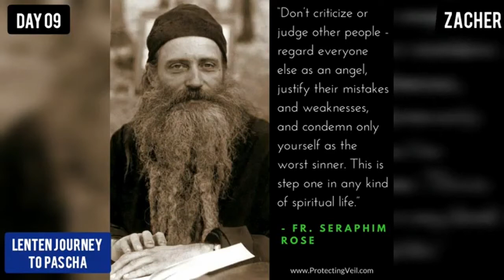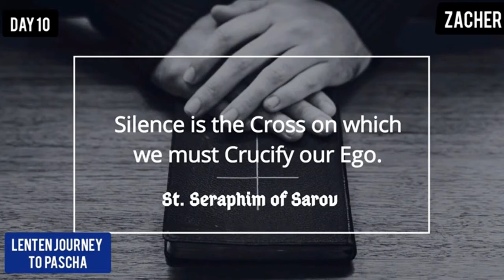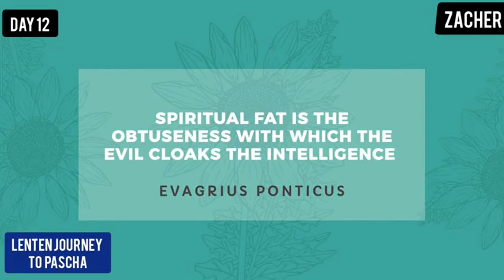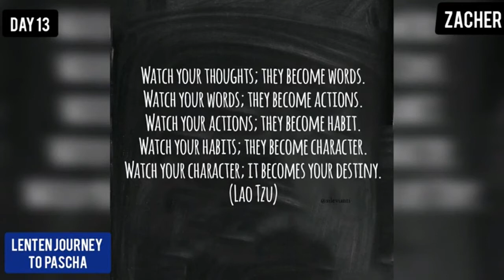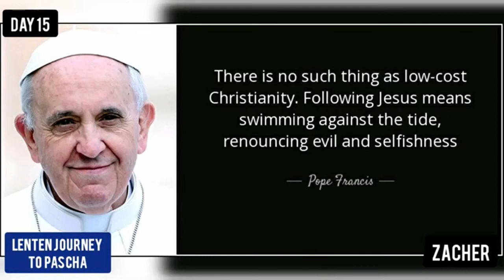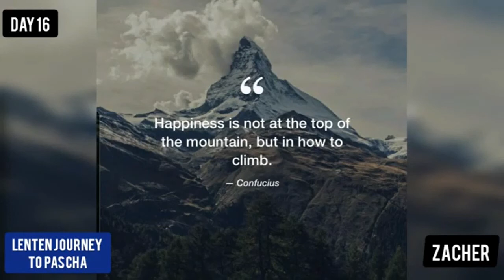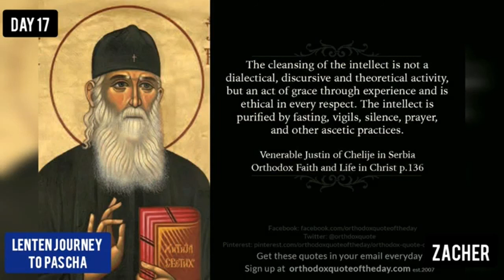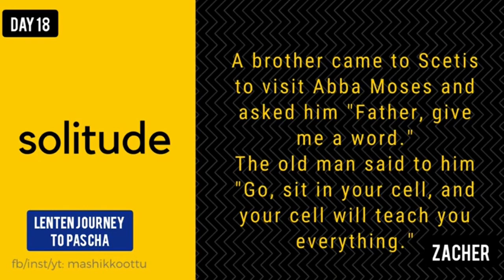Lenten Journey to Pascha 2020 Zacher 02